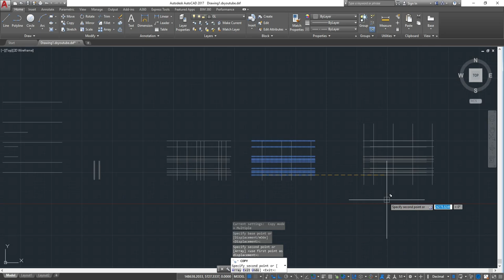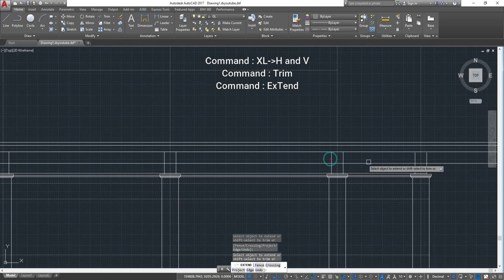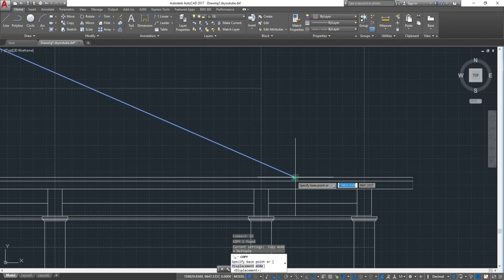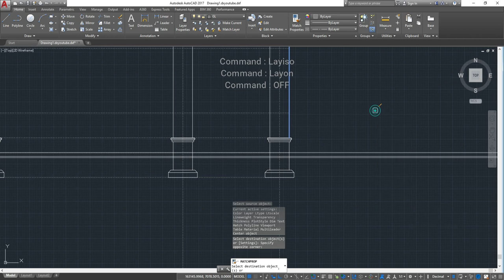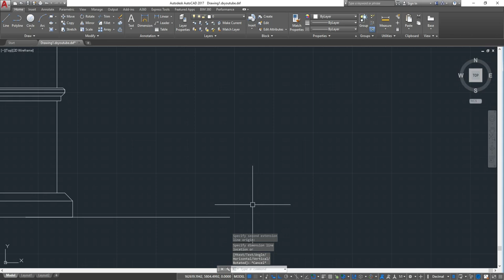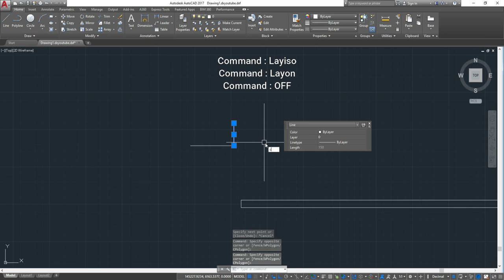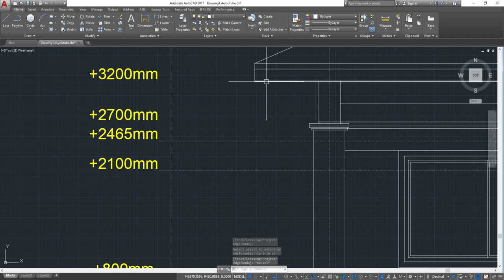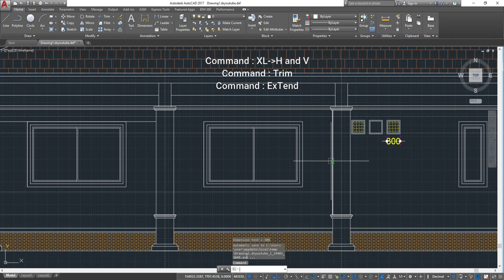Left Plan - Part 20